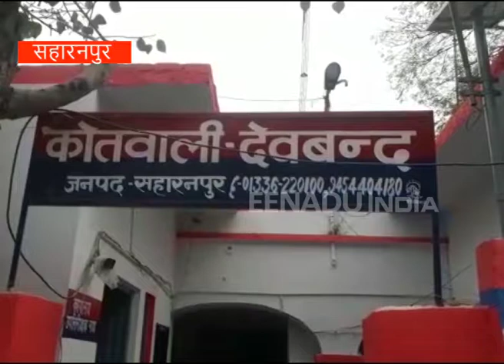पुलिस पर लगा मारपीट का आरोप, पीड़ित ने लगाई सीएम से गुहार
सहारनपुर। देवबंद इलाके में बीती रात पुलिस कर्मियों का महिलाओ से अभद्रता और मारपीट का मामला सामने आया है। एक ओर जहां पुलिस का कहना है कि ग्रामीणों ने दो दिन पहले बिजली चोरी के समन तामील कराने गए पुलिस कर्मियों के साथ मारपीट की, वहीं ग्राम प्रधान और महिलाओं ने पुलिस पर जबरन घर में घुसकर अभद्रता और तोड़फोड़ करने का आरोप लगाया है।